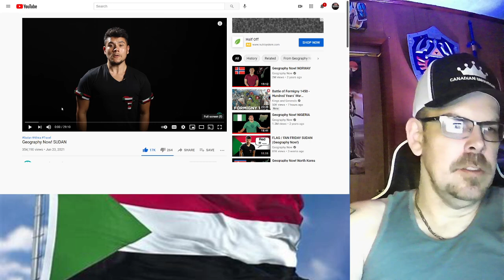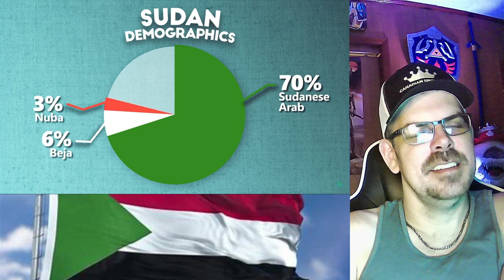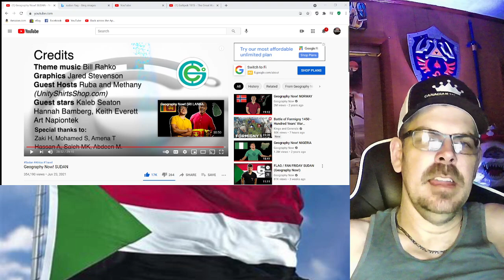Geography Now! SUDAN REACTION